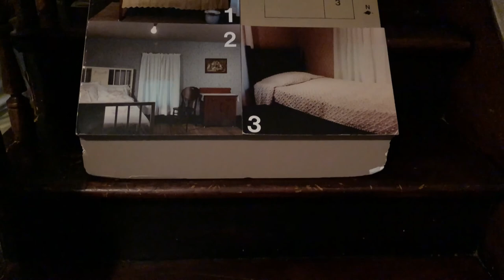Abilene: Eisenhower Home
The Eisenhower Home in Abilene, Kansas at the Eisenhower Presidential Center, was the house where U.S. President Dwight D. Eisenhower lived with his five brothers from 1898 to 1911 when he entered the U.S. Military Academy at West Point at age 20.

In 1898 Eisenhower's father, David Jacob Eisenhower, and his wife Ida Elizabeth Stover Eisenhower, bought the house from David's uncle Abraham. David and Ida lived in the house until their deaths in 1942 and 1946.

The two-story wood-frame house has a hipped roof with a central chimney. There is a one-story addition on the east side, a porch on the south side, which is the front of the house, and a small porch on the west side. The lower level has a parlor, dining room and kitchen. The upper level has two large bedrooms and one small bedroom.

After Ida's death the Eisenhower brothers gave the house and its contents to a memorial foundation for preservation. The house is operated as a museum on the grounds of the Eisenhower Presidential Center, which houses Eisenhower's presidential library and gravesite. The house was placed on the National Register of Historic Places on January 25, 1971.